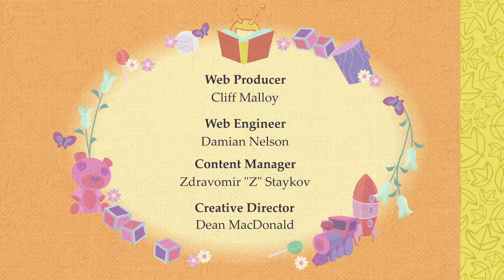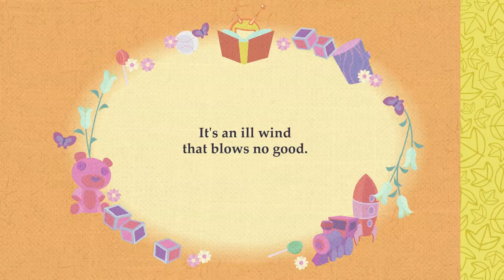Happy Tree Friends - Breaking Wind^^HD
There’s a bad wind blowing into town and it’s up to Splendid to rise to the occasion.